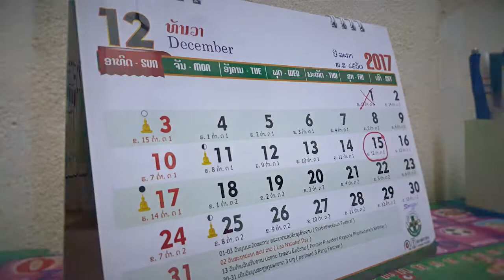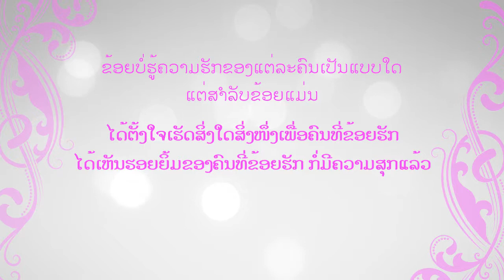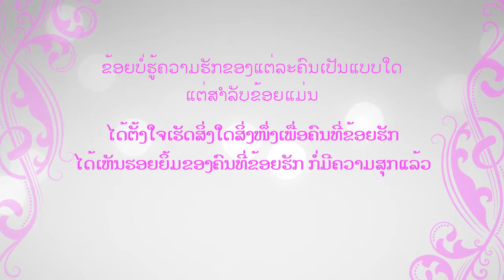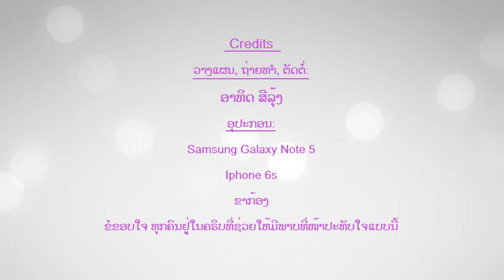ເຊີໄພ້ແຟນກ່ອນແຕ່ງງານ เซอร์ไพรส์แฟนก่อนแต่งงาน Surprise girlfriend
ເຊີໄພ້ແຟນກ່ອນແຕ່ງງານ เซอร์ไพรส์แฟนก่อนแต่งงาน